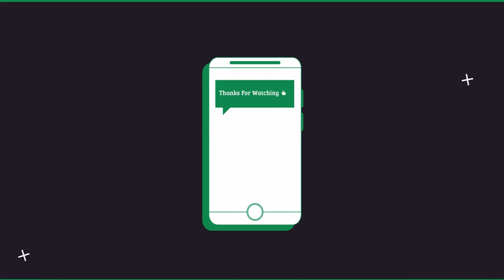Growl Fest 2019 The Subaru Event At Pikes Peak International Raceway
Growl Fest 2019 was an awesome event for Subaru Enthusiasts in Colorado Springs, CO (Pikes Peak International Raceway).

I grabbed some footage of the car show, drag racing, and double cross racing.

Check out pictures and a writeup about the event on my

About Me:

Hi there, I’m Will. First and foremost I am an entrepreneur and voluntaryist. I aspire to help build a more free world, one that we all want to live in. Some of my biggest passions include cars and motorcycles, traveling, snowboarding, marketing, investing, cryptocurrencies, cannabis, and working out.